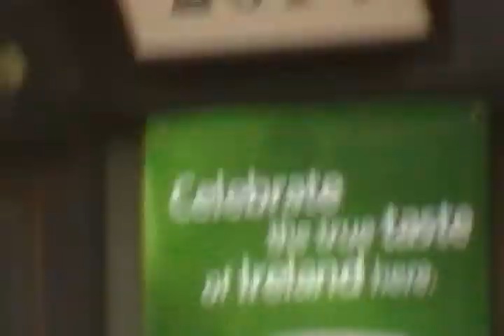St. Patrick's Day 2010. McKinney Avenue.Dallas, Texas. 3 of 5. A very short clip.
Showing some of the St. Patrick's Day activities on McKinney Avenue in Dallas, Texas. March 17, 2010.
A short minute clip.

 3rd of five videos..